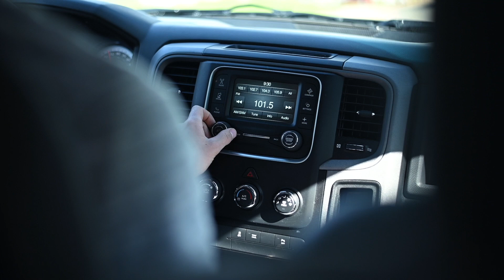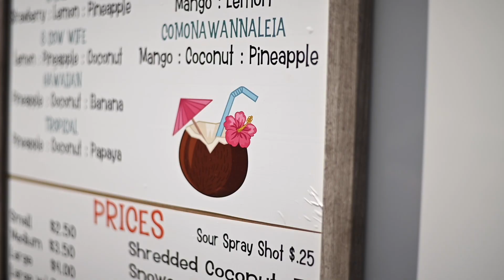4th of July Video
A couple of days before the 4th, we sang all the verses of the Star Spangled Banner. I've always been grateful for our liberty and for those who have given so much to defend it, but when singing it, I felt something really special that I haven't felt as powerful before. How blessed we are!
In this video, I wanted to showcase some of the things I'm grateful for. Enjoy!